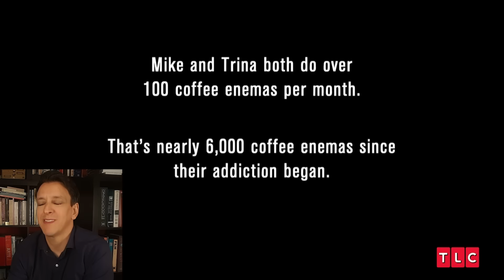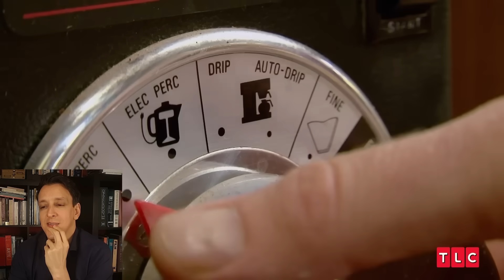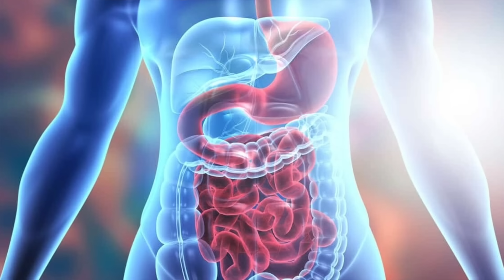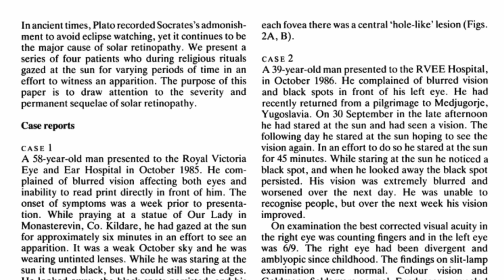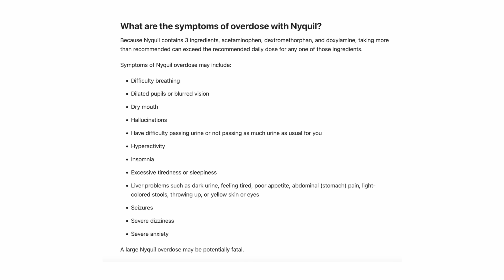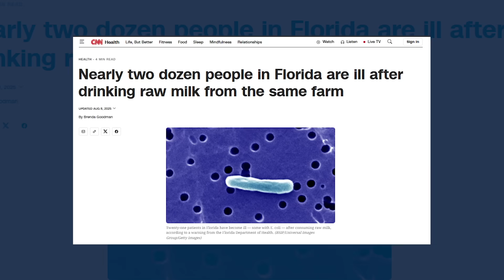Scientist Reacts to the most Dangerous Wellness Fads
Coffee enemas, raw meat/milk, Sun-staring or drinking urine. The craziest practices on the Internet reviewed with a scientific eye

References:
coffee enema:

0:00 Coffee enemas
1:17 Science of enemas
4:00 Coffee & Health
4:57 Raw meat
5:46 Sun gazing
7:04 Retina damage
8:21 Nyquil chicken
9:18 Nyquil overdose
9:55 Bizarre milk
11:38 Raw milk
13:10 Raw milk & allergies
14:07 Aged Urine
15:48 Drinking urine